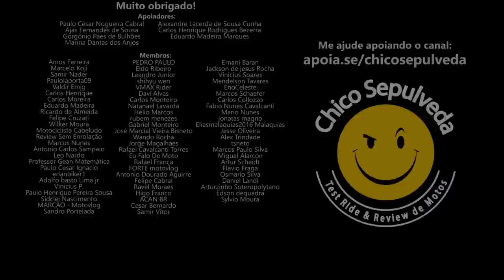Viajar com o Motor de Plástico Honda CG160